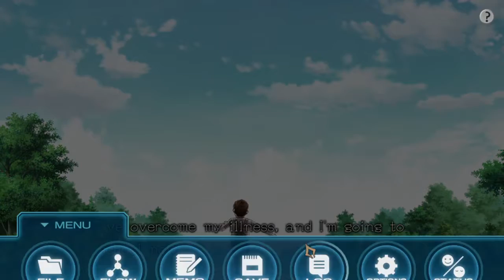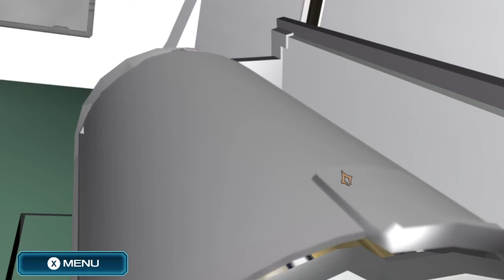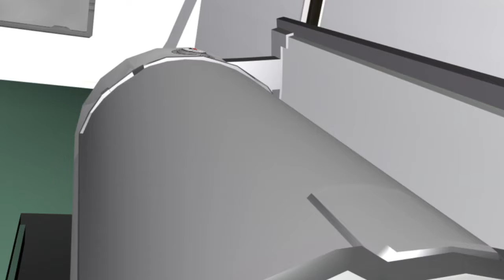Lets Play Zero Time Dilemma Part 19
Twins and major jump